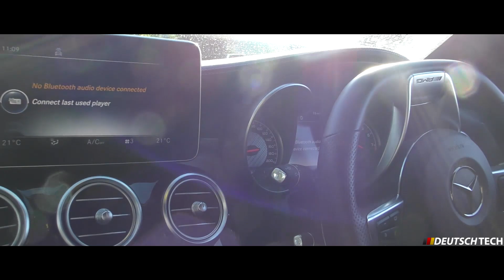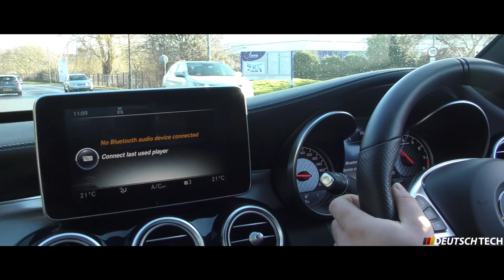Mercedes C63 AMG W205 - Very LOUD!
In this video you will see a Mercedes Benz C63 AMG W205 with a full custom exhaust system! Get in touch if you would like a similar setup on your vehicle.